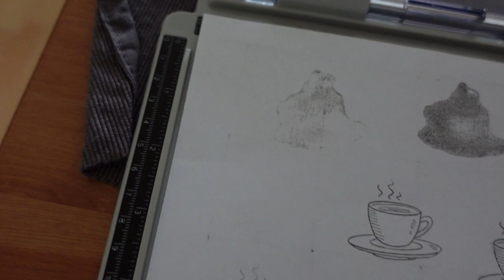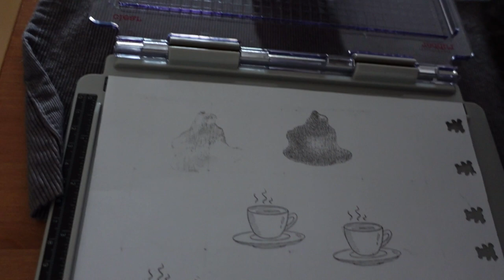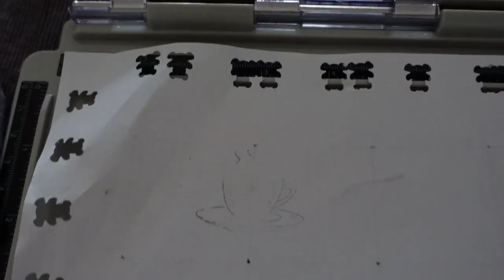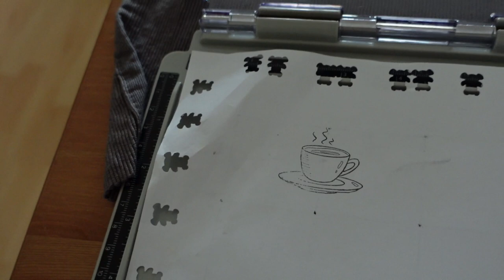Vlog 337 Een rustige koningdag en plank ophangen in de keuken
In deze vlog had ik een rustige koningsdag en hing ik een plank op in de keuken.